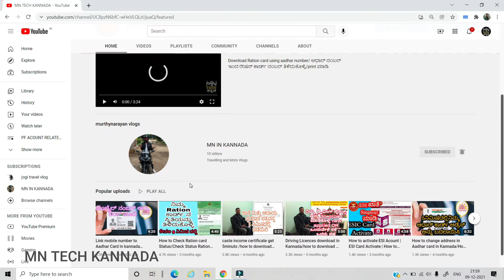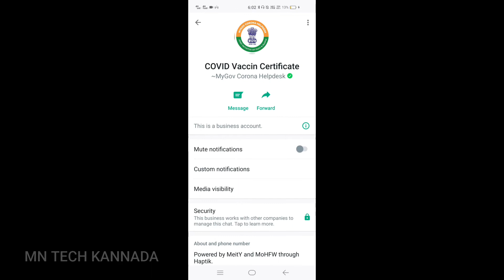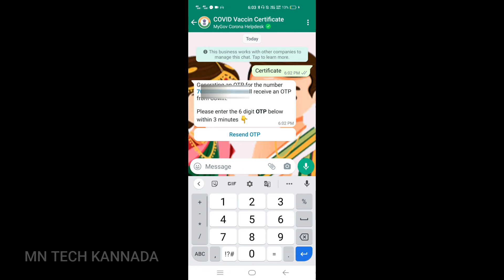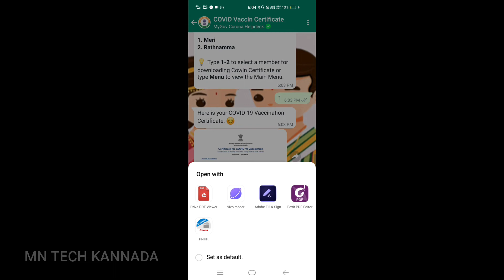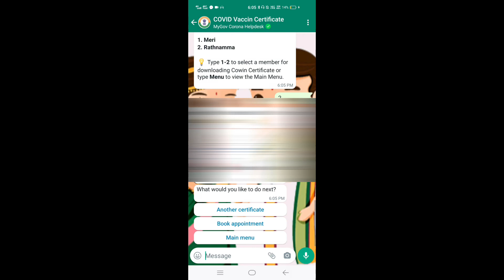How to Get COVID |VACCINE certificate Just a click | without serch in Google| Download in 2minuts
How to Get VACCINE certificate Just a click | without serch in Google| Download in 2minuts